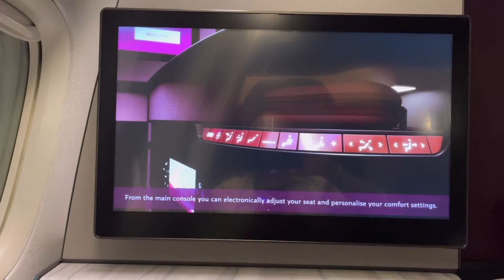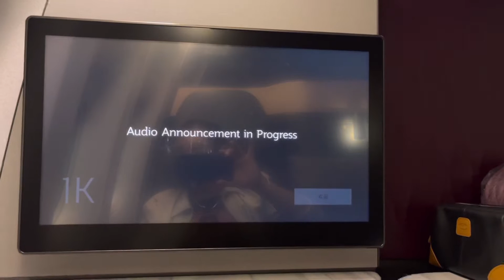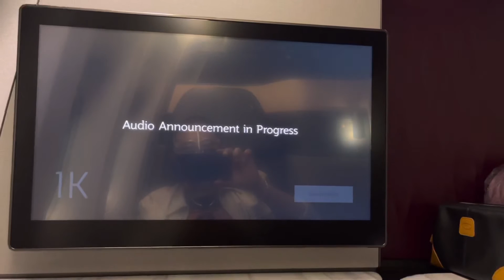Qatar Airways Qsuite and Public Address Announcement / ben angel mhitz macabidang